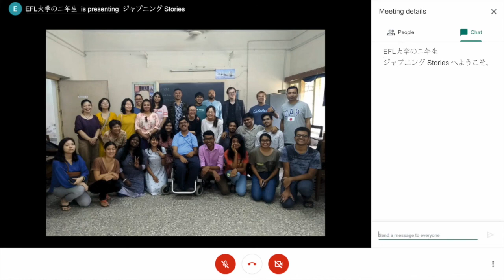怠け者の買い物生活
ショッピングはあまりしない私たちのショッピングについての話です。

ジャプニングSTORIESとは？
インドで日本語を勉強している大学2年生が将来の夢、おいしい料理、心配事等様々なテーマについて話すプチポッドキャストです。